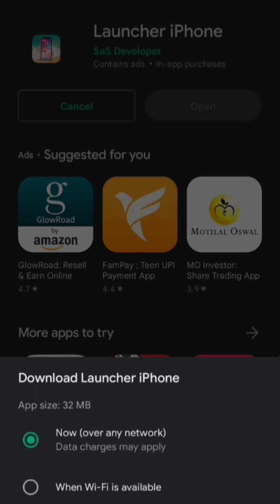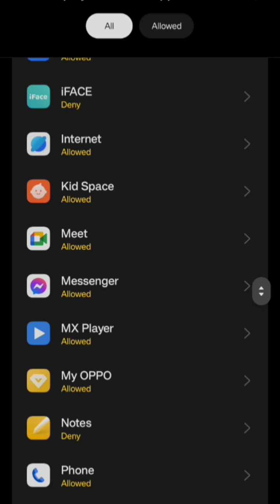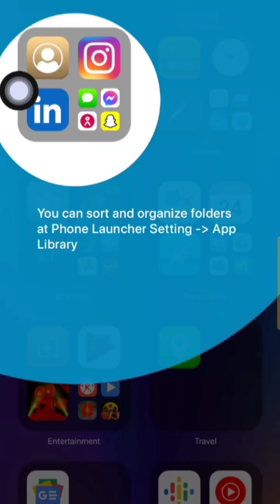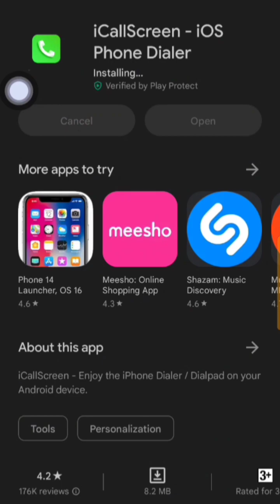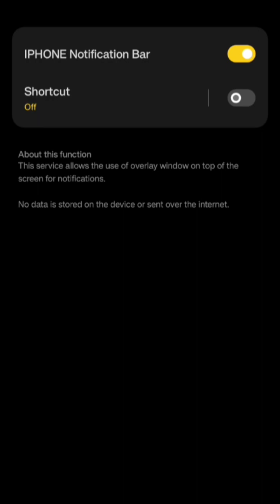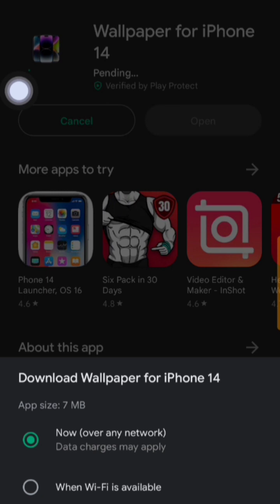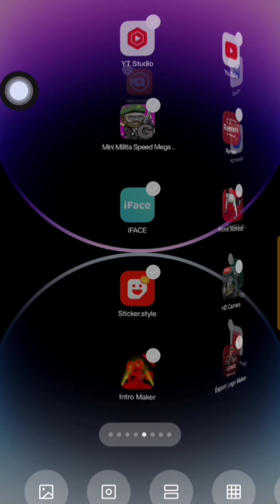apne mobile ko iPhone kaise banaye / Android mobile ko banaya i phone bilkulfree/youtube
android. # iPhone.
apne mobile ko iphone kaise banaye/Android mobile ko banaye iphone bilkulfree

1 apne mobile ko iphone kaise banaye
2 purane mobile ko iphone kaise banaye
3 Android mobile ko iphone kaise banaye
4 how to convert Android mobile in iphone
5 apne mobile ko apple kaise banaye
6 Android ko apple kaise banaye

hello friends mene is video me aapko bataya he ki Android mobile ko iphone kaise banaye ye 100 % real he to aap sabhi log isko try kijiyega
phyco tech

ase hi videos dekhne ke liye